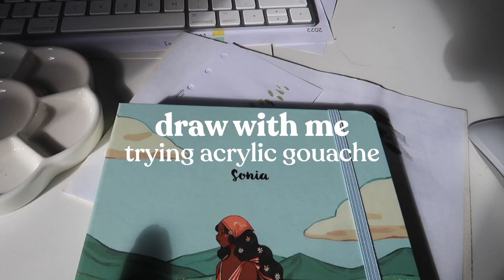cozy draw with me ☕️